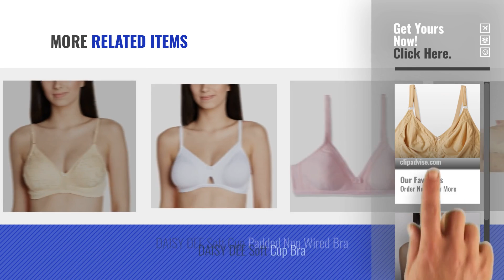Top 10 Daisy Dee Lingerie & Nightwear [2018]: DAISY DEE Soft Cup Bra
Top 10 Daisy Dee Lingerie & Nightwear [2018]

DAISY DEE Soft Cup Bra by DAISY DEE

Daisy Dee Soft Cup Padded Non Wired Bra by DAISY DEE

Daisy Dee Shapeup Super Shaper Bra by DAISY DEE